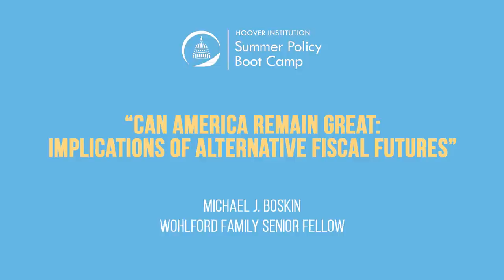Further Explanations, w/ Michael Boskin (Ch. 4) | LFHSPBC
Michael Boskin answers questions about the economy. What are the implications of current tax cuts in relation to the budget deficit? Is the rate of inflation overestimated? What is the significance of marginal tax rates?

Additional resources:

Read Michael Boskin’s chapter “A Blueprint for Tax Reform” in Blueprint for America

For more from Michael Boskin on marginal tax rates,

Watch as Michael Boskin answers the most common questions viewers have about tax reform in his “Office Hours” video.

Read “How to Think about Taxes” in the Hoover Digest.

Watch “The Domestic Landscape” by Michael Boskin.